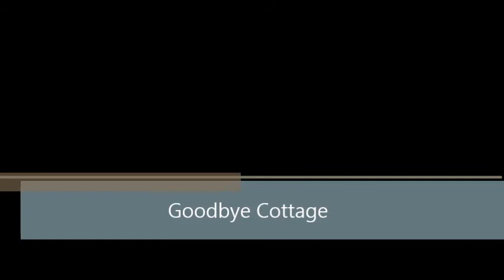Rollin...Rollin...Rollin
We are finally leaving my hubby's sister's lake house in a very small town in Michigan for our summer vacation.  We are off to her home in the city for a few days and then back to Arizona!!!  We love you all and appreciate you all watching and commenting.

I am a mom to 2 wonderful kids, Mason who is on his way to 8 years old and Sienna who is on her way to 4 years old and my hubby Mitch.  We are a family who vlogs and shares our fun, chaos and daily life.  I am so happy to have these family vlogs for my kids to be able to watch someday.  I love memories and I hope you enjoy!

Come with us and take a peek at all the fun, chaos and daily stuff of our lives!

Cameras I use:
Sony Cybershot
Canon PowerShot ELPH 520 HS
Sony ActionCam HDR AS15
Mobius ActionCam
Pivothead Glasses

Cameras I use:
Sony Cybershot
Sony ActionCam
Mobius ActionCam
Pivothead Glasses